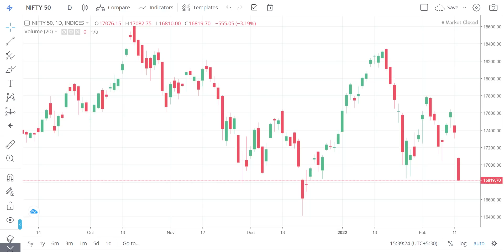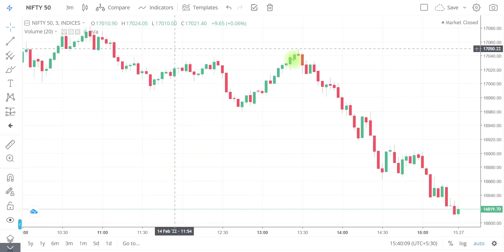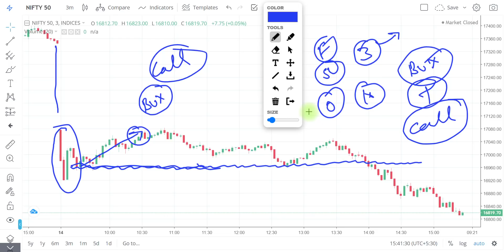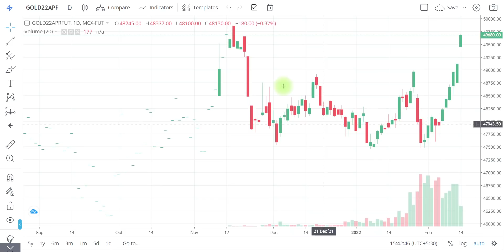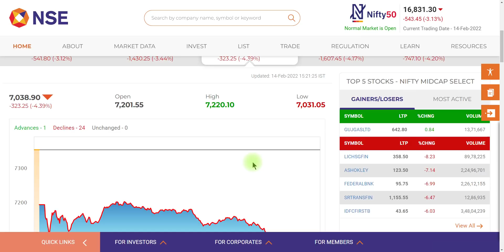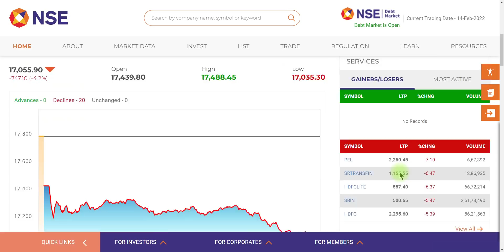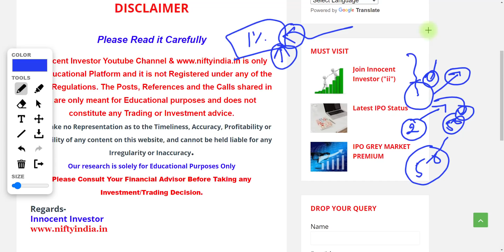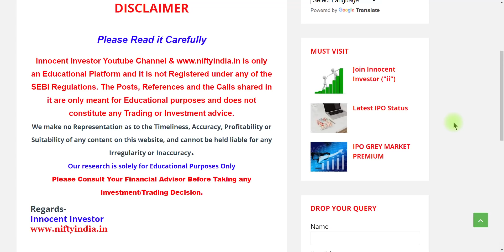WHY NIFTY CRASHED ? CRASH के बाद क्या करे ? लग गयी लंका | MARKET REPORT | TOP LOSERS | NIFTRADER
"OR"
Open Account With No.1 Full-Time Broker
                                " OR"
Open Account With India's No.1 Broker

Regards-
("ii")
Innocent Investor